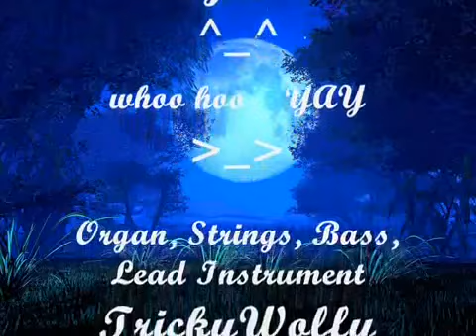Sonic and the Black Knight ~Dragons Lair Cover~ By TrickyWolfy and FireGXLOL YAY